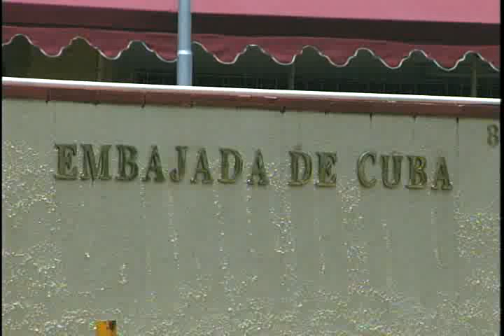cubanos victimas del sismo en dominicana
El ministro consejero de la embajada dominicana en Haití, Julio César Jerez, albergó en su casa a un grupo de cubanos que estaba en el país vecino al momento del terremoto de la semana pasada; muchos de ellos lo perdieron todo. Michael Monegro conversó con ellos y nos cuenta más en la siguiente historia.